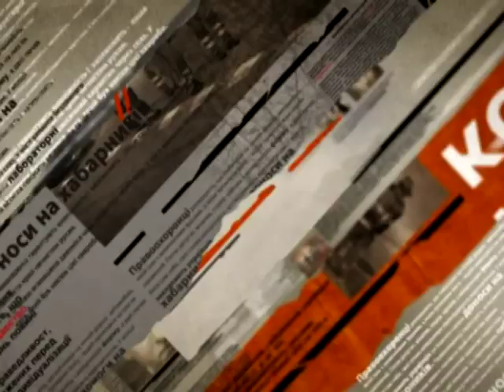В зоне АТО силовиков обстреливают террористы и войска РФ - Чрезвычайные новости, 25.07